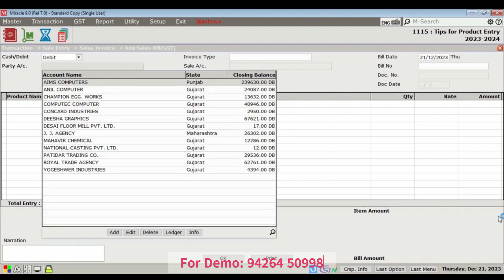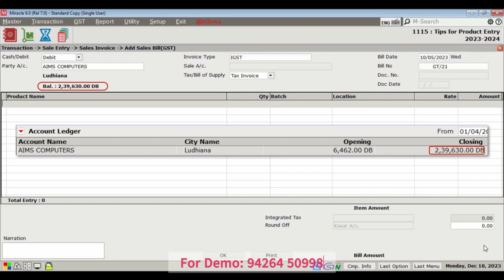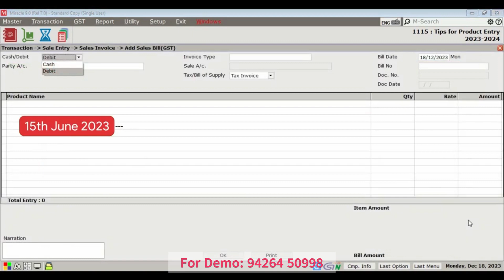Product Entry Part 4 in Miracle Accounting Software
Related Videos of Product Entry in Miracle Software

00:00 To 00:01: Welcome Back to our channel.

00:01 To 00:06: Today, we bring you 2 tips for product entry In Miracle Accounting Software.

00:06 To 00:09: The first tip is Closing Balance as on date.

00:09 To 00:18: If you want to know the closing balance of a party on a particular date while entering data, you can use the 'Closing Balance as on date' option.

00:18 To 00:22: Let's find out where to locate this option In Miracle Accounting Software.

00:22 To 00:32: This option is available in all transaction entries.

00:32 To 00:37: Go to setup - Voucher Setup - and select sales invoice here.

00:37 To 00:42: In the entry options, you will find the 'Required Closing Balance as on date' option.

00:42 To 00:45: By default, this option will be set to NO.

00:45 To 00:49: First, let's set it to NO and see how it works.

00:49 To 00:50: Let's enter a sales entry.

00:50 To 00:57: Suppose we want to know the closing balance of this party on 10th May 2023.

00:57 To 01:04: As soon as we enter the date, you will see the balance details on the left side.

01:04 To 01:12: The balance shown here is the closing balance of the party's account ledger as of the current date.

01:12 To 01:17: This is because we had set the Closing balance as on date option to NO.

01:17 To 01:21: Now, let's set this option to YES and see how it works.

01:21 To 01:25: Enter the date as 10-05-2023.

01:25 To 01:30: Here you can see the closing balance according to this date.

01:30 To 01:34: The second tip is Closing Stock as on date

01:34 To 01:44: If you want to know the closing stock of a product on a particular date while entering data, you can use the 'Closing Stock as on date' option.

01:44 To 01:49: This option is available in all stock-related transaction entries.

01:49 To 01:56: In the sales invoice under the product entry option, you will find the 'Required Closing Stock as on date' option In Miracle Accounting Software.

01:56 To 01:58: First, let's set it to NO and see how it works.

01:58 To 02:00: Let's generate an entry.

02:00 To 02:07: Suppose we want to know the closing stock of this product on 15th June 2023.

02:07 To 02:09: Enter the date.

02:09 To 02:13: Enter the product for which you want to know the closing stock.

02:13 To 02:17: On the left side, you will see the quantity of closing stock.

02:17 To 02:23: This quantity is showing according to the current closing of the product ledger.

02:23 To 02:27: Now, let's set this option to YES.

02:27 To 02:35: As soon as we enter the product, the closing stock quantity as on the entered date will be displayed In Miracle Accounting Software.

02:35 To 02:39: These are very useful tips for product entry.

02:39 To 02:41: With this, we conclude this tutorial.

02:41 To 02:44: Don’t forget to Like, share & subscribe to our channel.

02:44 To 02:46: Thank you for watching.

Team Miracle Software Ahmedabad
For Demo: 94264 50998